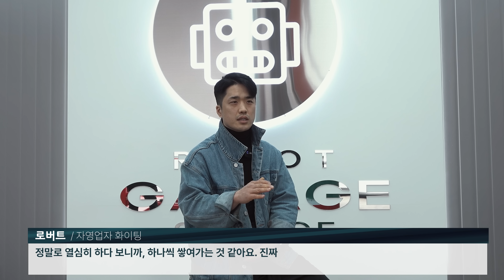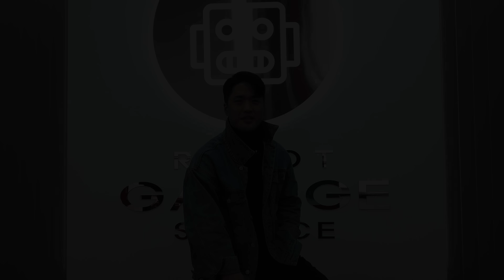"단골 손님 갈취가 웬 말이야!?" 이 바닥 장사를 이렇게 하면 안 됩니다. -새살림 차린 로버트 근황 뉴스- [자동차의모든것-Car & Man]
※자동차의 모든 것[Car&Man] 모든 패밀리들의 소소한 일상은 인스타에서 보여 드리겠습니다^^ 매일 매일 업데이트 합니다! 유튜브 영상 예고편도 확인 가능합니다. 팔로우 부탁드립니다
※ 저희 보다 훌륭하신 정비 선후배님들을 신뢰해주세요! 내 집앞 단골 카센터가 제일 좋습니다.저희는 그저 즐겁게 일 하는 모습을 보여 드릴뿐 기술이 다른 분들에 비해서 좋은 것 은 절대 아닙니다.또한 숍 홍보 목적을 위한 영상이 아니기에 숍 방문을 정중하게 거절합니다. 많이 부족한점 깊은 양해바랍니다. 저희 영상은 교육 영상도 아니며, 정비 기술을 자랑 하는 영상도 아닙니다. 카맨 패밀리의 즐거운 정비 숍 이야기를 바탕으로 브이로그 형식의 이야기를 만드는 공간입니다.
We will try to add English subtitles to the video in the future. And I will try to add subtitles to the old videos as well.
※저희 영상에는 시청자의 재미를 돕기위한 픽션(스토리 구성 및 연출)이 첨가되며, 손발 오그라드는 병맛 연기도 포함되어 있습니다. 또한 가끔씩 광고 영상도 포함된점 양해바랍니다.(카맨패밀리가 많아요^^)
1.자동차 정비 영상 공개
2.홍보 영상 아닙니다.(수리 불가)
4.즐거운 정비숍 이야기
5.영상 업로드 [월요일,수요일,금요일 오후 6시 ]